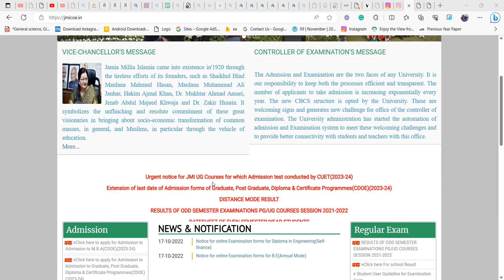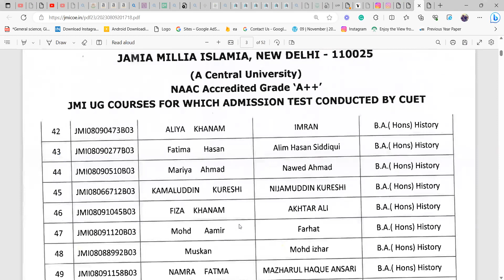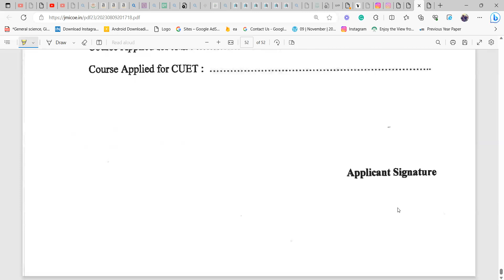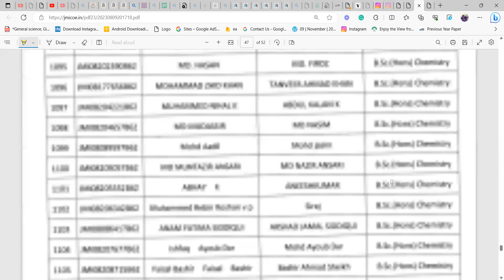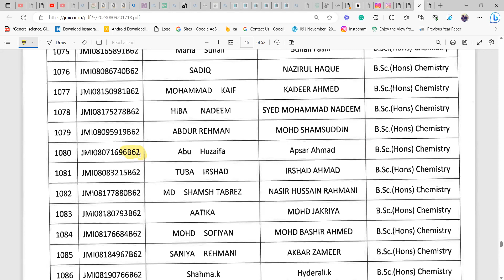Urgent JMI CUET notice || Correct CUET registration No. || JMI CUET ADMISSION 2023 ELIGIBILITY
JMI CUET 2023 || NOT FILLED JMI CUET FORM 2023 | अब क्या होगा? | JMI ADMISSION 2023 ELIGIBILITY

Jamia UG 2023 FORM REOPENED || JMI CUET 2023 UG form Reopened || JMI FORM REOPENED 🥳

To know about Jamia BA Social Work, You can read article

Gap year certificate
anti ragging certificate

One of the Best Entrance App for Central University Papers.

3-4 classes per week
Daily revision
Monthly mock test
24×7 group discussion
Strategy classes
personal assistant

JAMIA CERTIFICATE NEEDED AT THE TIME OF ADMISSION